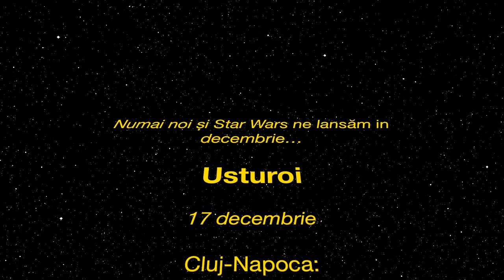Usturoi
New teaser, Romanian version!